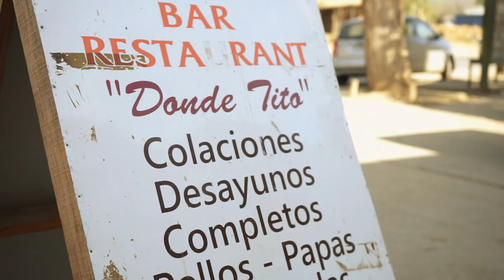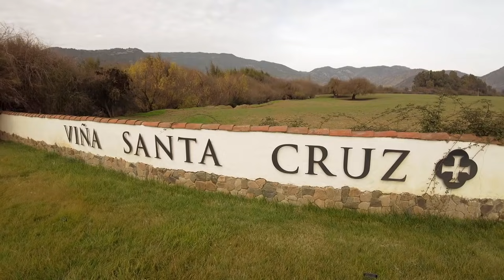PARRILLEROS, Los fuegos se encienden | Viña en Santa Cruz - Capítulo 5 🥩🔥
Los mejores secretos del barrio llegan a los fuegos de Chilevisión con Parrilleros, el reality que busca a los mejores especialistas nacionales en el noble arte de asar carne.

Con la conducción de los chefs Sergi Arola, Tomás Olivera, Juan Manuel Pena y Bernardo Borgeat, Parrilleros, los Fuegos se Encienden recorrerá distintos rincones y barrios del país para encontrar a esos asadores que destacan por sus buenas preparaciones.